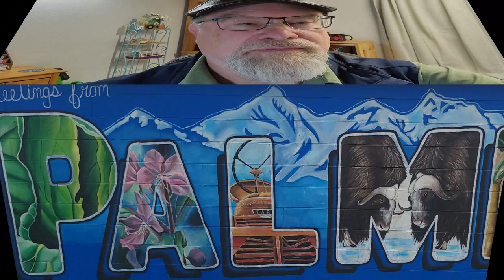5 days into the future with Palmer Mayor Steve Carrington for Tuesday Sept. 10, 2024 Council Meeting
5 days into the future with Palmer Mayor Steve Carrington for Tuesday September 10, 2024 Council Meeting

Tuesday September 10, 2024 Council Meeting

Sisters City Program History

In August of 1977, Edward Holmes of Palmer, Alaska, made contact
with Mutsuhiro Ishiguro of Saroma, Japan via ham radio. Frequent ham
radio communications eventually led Ed to visit Saroma in April of 1980. In
May of 1980, it was decided that Palmer and Saroma would become Sister
Cities. In October of the same year, a delegation from Saroma visited
Palmer and signed the Sister City Charter.

Over the years, there have been many visits between the cities. These
have included short and long-term student exchanges, work-study
exchanges, language teacher exchanges, official delegations, and simply
friends visiting friends. The friendship that Ed and Mutsuhiro helped start
back in 1980 continues today. It is a friendship that has touched and even
transformed many lives. Their legacy will live on as future generations
experience the friendship of our two cities.

Sisters City Program Events

June – Palmer Middle School and High School students travel to Saroma
for a cultural exchange.

July - Palmer Pride hosts the Sister City Noodle Chute, a fun event for the
whole family!

September - Student exchange arrival from Saroma. Japanese students
and chaperones will visit the Palmer area for two weeks, staying with local
host families and learning about life in the Mat-Su Valley. There will be
many opportunities to interact and get to know our visiting friends, such as
this council meeting.

2024 Saroma Delegation

SAROMA MIDDLE SCHOOL
• Arisa Tsuji
• Ren Ida
• Koki Morooka
• Rian Komai

SAROMA HIGH SCHOOL
• Hanae Noto
• Sara Souda
• Yuzusa Horimai
• Nanaho Ootani
• Masanari Funaki (year exchange)

SAROMA STAFF
• Takumi Inamura (SHS English teacher)
• Kana Sawai (city staff)
• Yuko Hirouchi (city staff)

Meeting Agenda Highlights:

Approval of Consent Agenda

• Action Memorandum No. 24-055: Accepting the Resignations of Kristy
Thorn Bernier of the Planning and Zoning Commission, Kelsey Anderson of
the Board of Economic Development, Jerad Anderson of the Parks and
Recreation Advisory Board, and Beau Honeycutt of the Airport Advisory
Commission

• Action Memorandum No. 24-056: Confirmation of Mayoral Appointment
of Kierre Childers to the Board of Economic Development, Seat A, with a
Term Expiring in December 2026

Approval of Minutes of Previous Meetings
 A. August 27, 2024, Regular Meeting

Communications
• Saroma Sister School Delegation

PUBLIC HEARINGS
We have one public hearing for accepting and appropriating the 2024 DUI
Enforcement activities grant by the Palmer Police Department.
Action Memoranda

We have two action memoranda for non-objection for liquor licenses for Matanuska
Brewing and The Moosehead Saloon’s

Mayor Steve Carrington